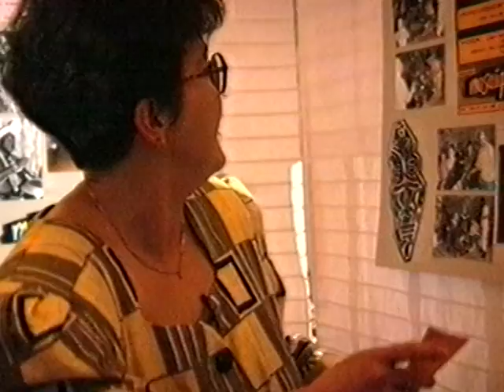Forum des associations de Rouen de Normandie 1ère Edition le 5 nov 1994 à Rouen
Association Mosaïque au Forum des associations de Rouen de Normandie 1ère Edition le 5 nov 1994 à Rouen organisé par l'association ASPRA
Cette idée, l'objectif d'organiser un forum est à l'initiative de l'artiste BLACK ABDEL ROY allias ManBaroy qui l'a proposé à l'association ASPRA dont les membres l'ont approuvé à l'unanimité.